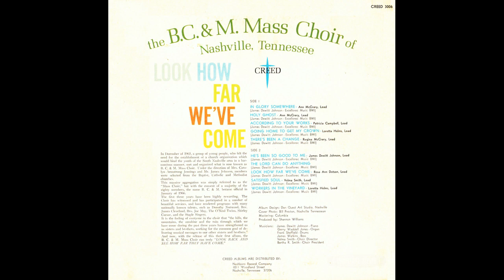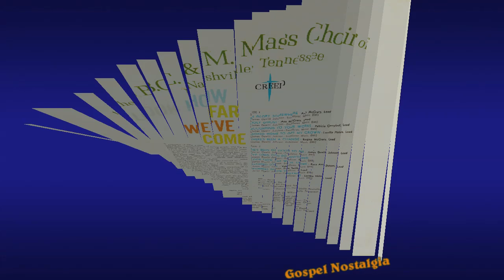"Workers In The Vineyard" (1968) B. C. & M. Mass Choir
This is track 10 from the 1968 freshman album "Look How Far We've Come".
Lead by Loretta Helms
Written by James DeWitt Johnson
In December of 1965, a group of young people felt the need to establish a church organization that would harmoniously bind the youth of the South Nashville area. This choir became known as the B. C. & M. Mass Choir, short for Baptist, Catholic & Methodist, because the members of the choir were from those churches.

The directors were Carolyn Armstrong Jennings and James DeWitt Johnson.